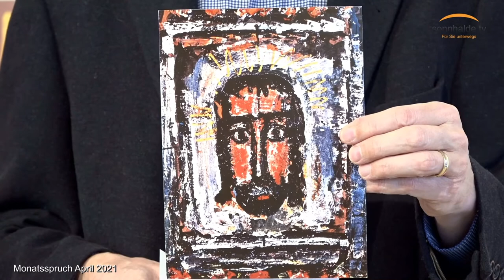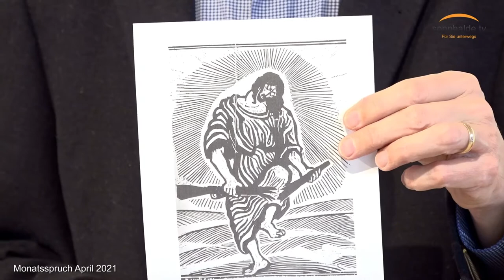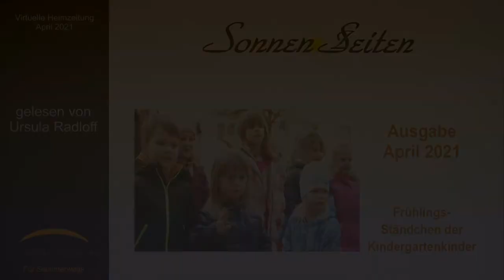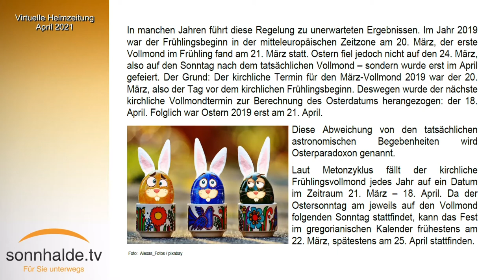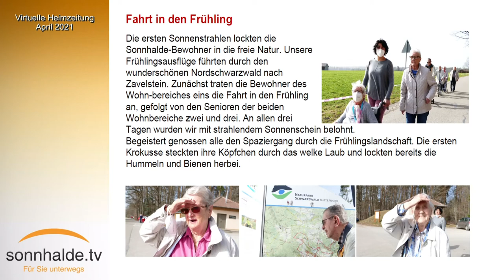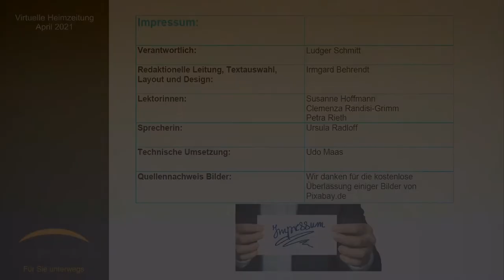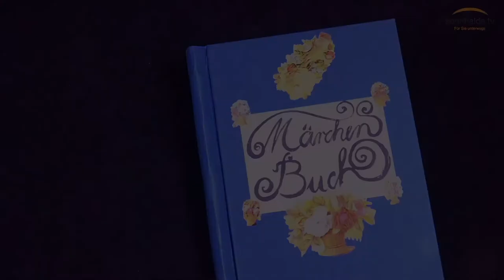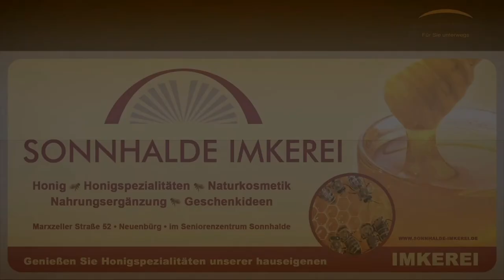Programm sonnhalde.tv - April 2021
sonnhalde.tv überträgt sein Programm an alle TV-Geräte im Seniorenzentrum Sonnhalde und in der benachbarten RKH Klinik Neuenbürg.
Eigene, sowie Fremdbeiträge runden das Programm ab.